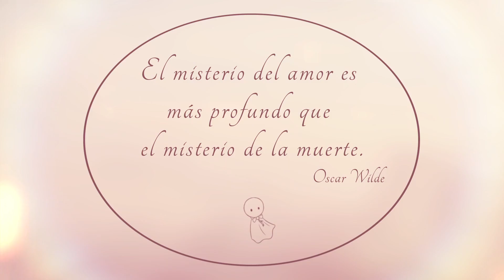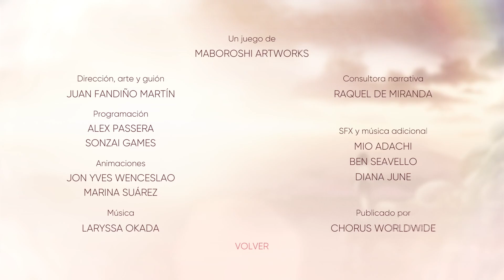Last Time I Saw You - Demo Gameplay en español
Maboroshi Artworks / Chorus Worldwide Games. 2024.
Primeros amores, problemas familiares y Yokai. En esta aventura ambientada en el Japón de los ochenta explorarás un bosque encantado que esconde un terrible secreto. Interactúa con un amplio elenco de personajes amistosos y dudosos en esta historia dibujada a mano con algunos elementos de acción.